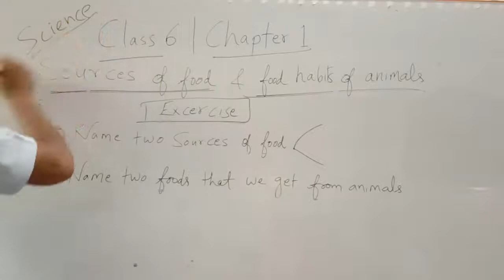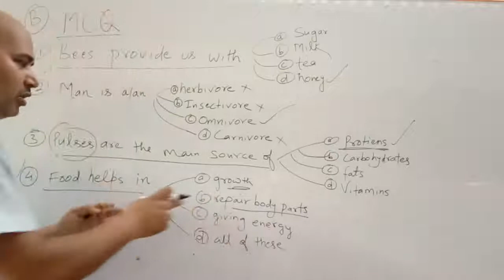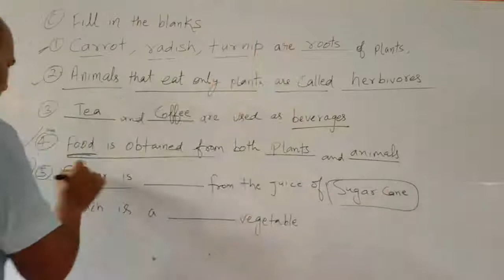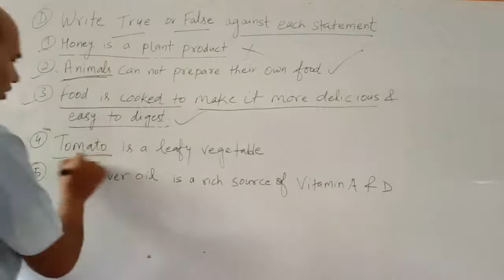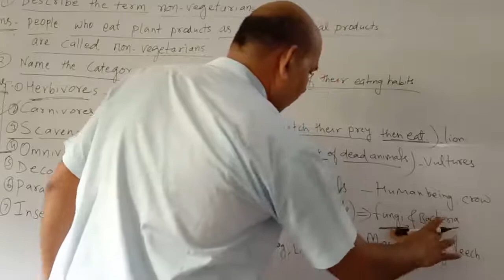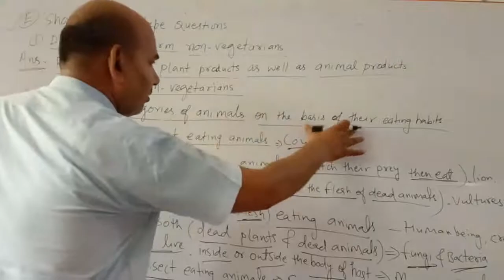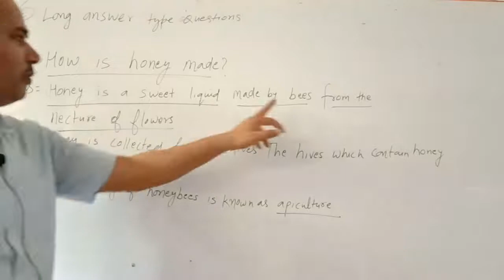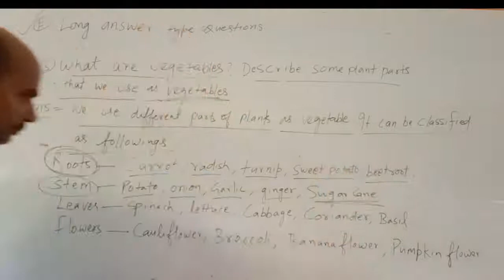Class 6 | Science | Sources of Food & Food Habits of Animals | Chapter 1 [Questions & Answers]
Sources of Food & Food Habits of Animals |Class 6 Science | Chapter 1 [Questions & Answers]
---Plants provide grains, cereals, vegetables, and fruits. Animals provide milk, meat products, and eggs. Also, we will gain knowledge about the plant parts and animal products which can be taken as food. It provides knowledge that some plants have two or more edible (eatable) parts. We can also use the seeds of mustard plants as oil. Moreover, Beehive provides us with honey.--